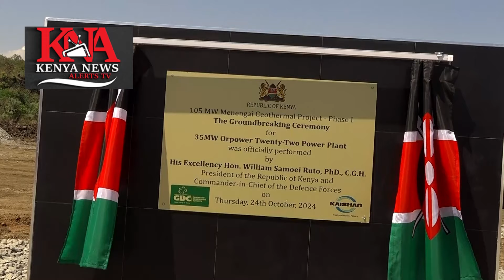HII IMEENDA! LISTEN TO WHAT PRESIDENT RUTO SAID ABOUT ADANI JKIA DEAL WHILE IN NAKURU